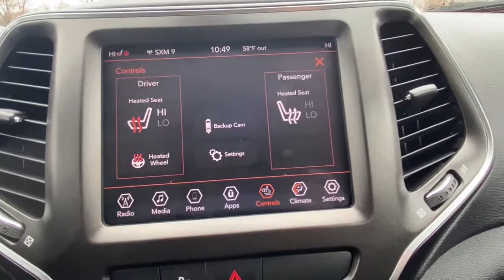2019 Jeep Cherokee Vicksburg, Kalamazoo, Schoolcraft, Three Rivers, Paw Paw, MI V5436TA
Hydro Blue Pearlcoat Used 2019 Jeep Cherokee available in Vicksburg, Michigan at Vicksburg Chrysler. Servicing the Kalamazoo, Schoolcraft, Three Rivers, Paw Paw, MI area.
2019 Jeep Cherokee Trailhawk 4x4 - Stock#: V5436TA - VIN#: 1C4PJMBX0KD217413

Vicksburg Chrysler
13475 Portage Rd

Recent Arrival!&lt;br&gt;&lt;br&gt;&lt;br&gt;***FREE LIFETIME WARRANTY &#8211; Vicksburg CDJR Exclusive! &#8211; SEE DEALER FOR FULL DETAILS!*** FREE Engine Warranty with purchase of Pre-Owned Vehicle...Vicksburg Chrysler Dodge Jeep RAM... the ONLY Dealer in Southwest Michigan with THIS EXCLUSIVE Engine for Life PROMISE!&lt;br&gt;&lt;br&gt;At Vicksburg CDJR - We Take Our Internet Business Very Seriously! We are MORE than a small town dealer. We make car buying the way it should be: FUN INFORMATIVE AND FAIR! Get ready to ENJOY the car buying experience just as much as you do your new car when we will roll out our famous RED CARPET treatment!&lt;br&gt;Price cannot be combined with other offers see dealer for details.